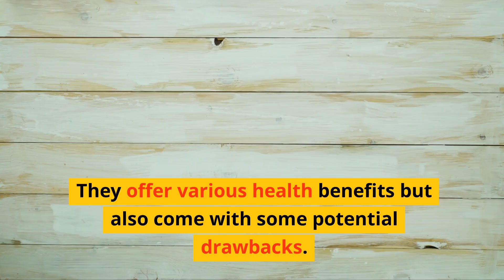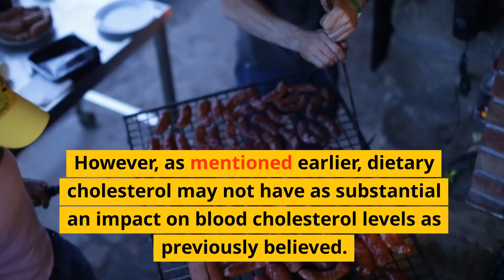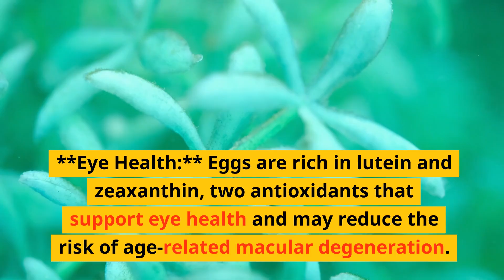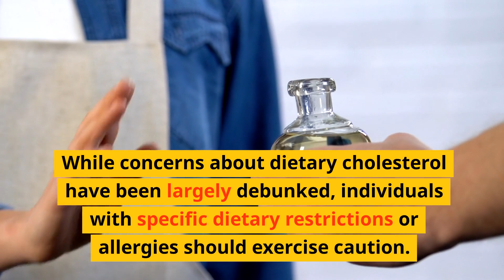egg ingredients and health pros and cons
Nutrition: Eggs are a good source of protein, vitamins (such as B12, riboflavin, and folate), and minerals (such as selenium and phosphorus).

Cooking: Keywords related to cooking with eggs include frying, boiling, poaching, scrambling, and baking.

Types of Eggs: Keywords for different types of eggs include chicken eggs, duck eggs, quail eggs, and ostrich eggs.

Egg Dishes: Keywords for dishes made with eggs include omelette, frittata, deviled eggs, and quiche.

Health: Health-related keywords may include cholesterol, protein, and the debate over whether eggs are healthy or not due to their cholesterol content.

Egg Allergies: Allergic reactions and keywords like allergies, sensitivities, and substitutes for those with egg allergies.

Egg Storage: Keywords for egg storage include refrigeration, shelf life, and egg freshness.

Egg Production: Terms like free-range, cage-free, and organic are associated with the production of eggs.

Eggshell: Keywords related to eggshells may include fragility, color, and uses in crafts.

Easter Eggs: In the context of holidays, "Easter eggs" refer to hidden surprises or decorative eggs associated with the Easter holiday.

Symbolism: Eggs can symbolize fertility, rebirth, and new beginnings in various cultures and religions.

Egg Hatching: Terms related to hatching eggs, particularly in the context of birds and reptiles.

Egg Yolk and Egg White: Keywords related to the different components of eggs, such as yolk and egg white.

Egg Substitutes: Keywords related to using alternatives to eggs in cooking and baking, such as applesauce, flaxseed, or tofu.

Egg Carton: Keywords associated with packaging and transportation of eggs, such as egg cartons and egg containers.

Egg Cooking Techniques: Keywords related to specific cooking techniques, such as over easy, sunny-side-up, and soft-boiled.

Eggshell Art: Creative uses of eggshells in art and crafts.